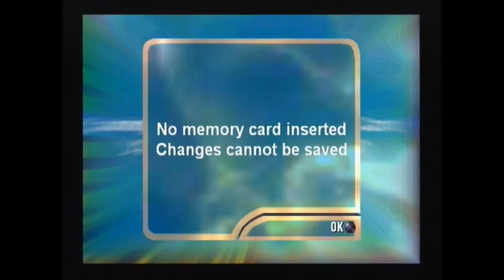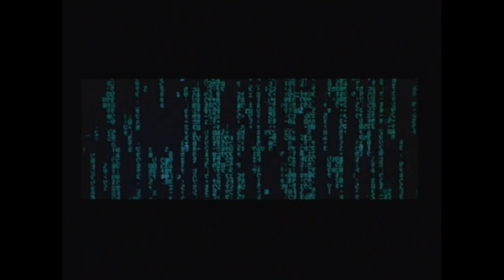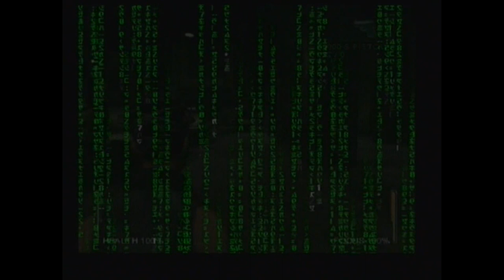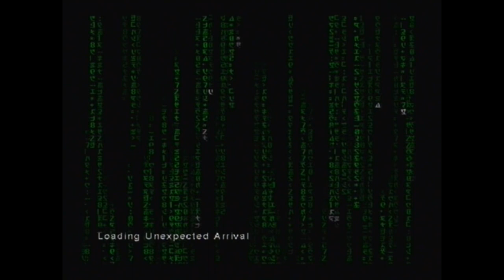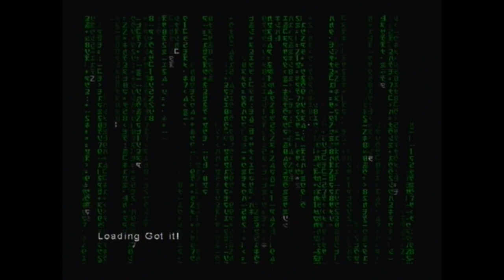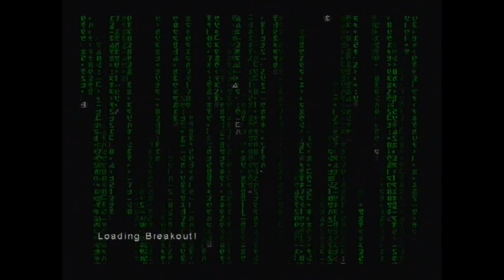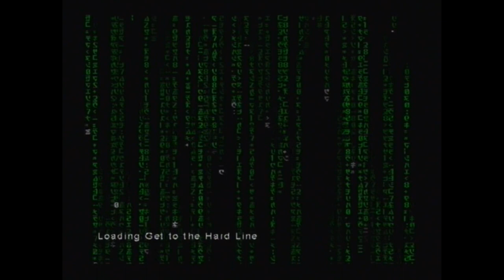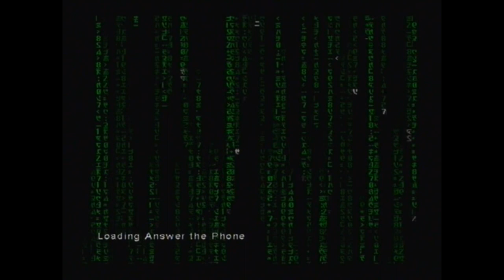Enter the Matrix One Level Playthrough using the Xploder V4.2 for Ps2 :D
This is a one-level playthrough using the Ps2's Xploder V4.2 to give me various cheats. Therefore in proper 90's style TV sound playthrough, I finally play this game again using the Xploder V4.2 for Ps2 :D

Before that, I found the Xploder V4.2 cheat codes and master code at this great website below to finally complete this game :D

or

Found a cheat I liked by searching my game title and the system type I would then find the master code which is normally a combination row of 16 numbers and letters.

After finding the cheat code I would go to the main menu on the Xploder V4.2 but before that make sure I had enough memory on my memory card to save the new game/cheat codes. I would then press x on the words select game to take me to the game menu.

I would press o to add a new game, type a game name using x and x on the ok button. I would then press the right button on my game name then press o on the controller to enter a title for my master code normally M using the x button then press x on ok once finished.

Then press right again on the Master code title then o to type a 16 number/letter combination code using x. Once done I would press the ok button using x to save my row of code.

Now if additional rows of code are needed just press the o button under the nearly created row then use the x button to create additional rows of code if needed.

Using the same principles again under the words master code I would create a new cheat code found on the website then select them both by pressing x and then press the start button which will save these codes to memory card then press the words start game on the game menu, change discs and start playing my game by pressing the x button again to boot the cheats to the game disc.

Hopefully, after viewing this cheat disc in action, it will convince you it's worth buying just to complete Tekken 5 or any other Ps2 game :D